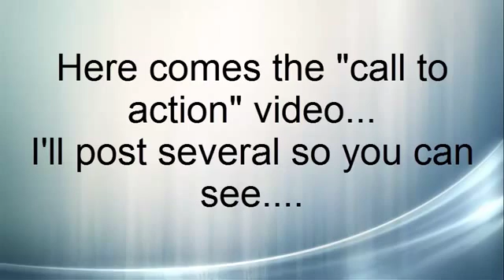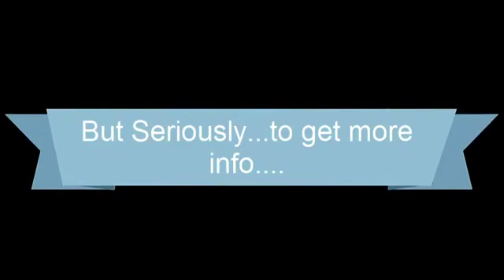free youtube intro maker - How To Make Free YouTube Intros For Your YouTube Videos!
I am so excited to share with you this Free YouTube Intro Maker tool that takes literally seconds for you to set up.

Have you clicked on certain videos and thought, "wow, they must have paid some big bucks for that video intro... or they must have some great video editing software"?

Well, you are in for a big surprise my friends!  I have a tutorial that will show you HOW to make Free YouTube Intros for Your YouTube Videos...

Just Click the link below and I will not only show you HOW to use a free online program that will create these for you... but I will also give you some additional free tools!  Such as these cool exit videos that I will give you for FREE.